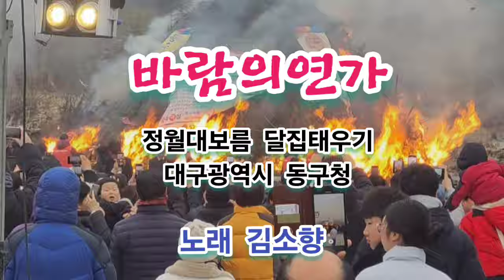바람의연가(원곡정경환) 노래김소향 대구광역시 동구 정월대보름 달집 태우기 행사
정월대보름 달집태우기  대구광역시 동구청행사